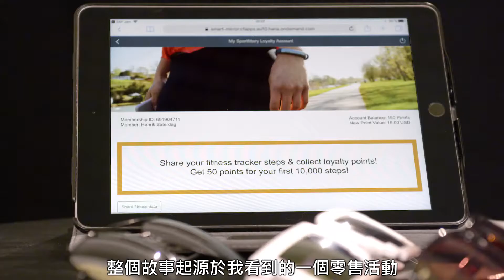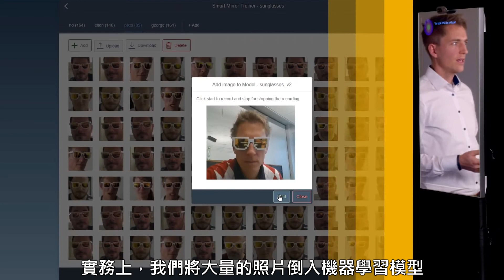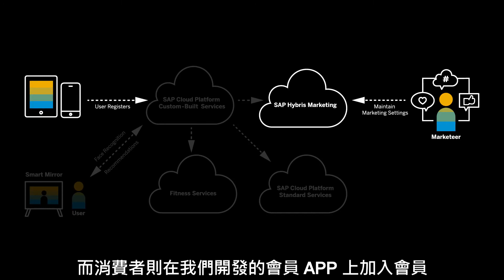SAP 創新應用展示 – 智慧試衣鏡 | SAP Marketing Cloud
我們將為你展示如何成功整合會員 APP、行銷系統以及雲端平台，快速調用 AI 微服務，在體驗至上的時代，讓試衣鏡化身智慧購物造型師，共創數位世代的 AI 購物經濟。

歡迎您直接與我們聯繫：
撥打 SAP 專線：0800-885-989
SAP Marketing Cloud 行銷雲解決方案，提供恰到好處的服務，讓顧客體驗更有感。深度瞭解您的客戶，並持續提供獨特的客製化體驗，預測並超越他們的需求，建立口碑和長久的忠誠客戶。提供動態客戶視圖，客戶區隔與行銷活動管理，優化全通路行銷，提升客戶忠誠度，智慧分析與管理行銷資源，開發潛在客戶。